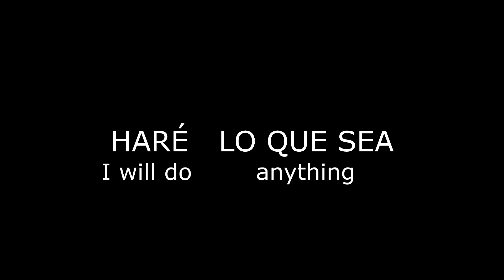How To Say (I will do anything) In Spanish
How to say I will do anything in spanish. This is a four word phrase. Hare lo que sea.